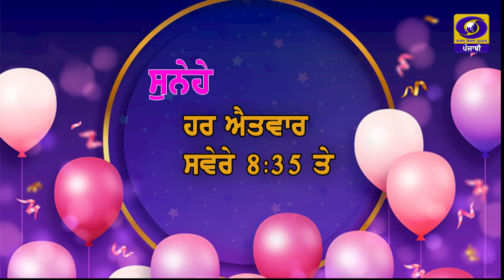Sunehe | 07 April 2024 | DD Punjabi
07April2024
ਪ੍ਰੋਗਰਾਮ : ਸੁਨੇਹੇ
ਐਂਕਰ : ਕਮਲਪ੍ਰੀਤ ਕੌਰ
ਪ੍ਰੋਡਿਊਸਰ :ਦਿਲਬਾਗ ਸਿੰਘ